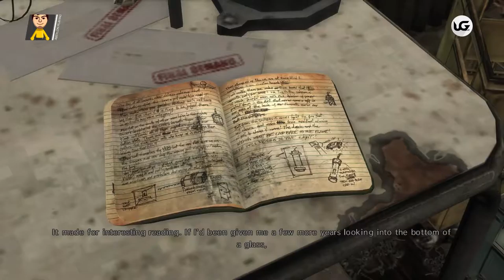Max Payne 3 // Difficulty - Hard // Chapter 04 // Anyone Can Buy Me a Drink (Flashback)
PT: Max tenta esquecer o seu passado e começar de novo mas há homens que estão destinados a resolverem alguns males do mundo!  Venham connosco até ao Brasil, Panamá e Nova Jersey e fiquem a conhecer este capitulo da saga de Max Payne. Acompanhem-nos em:

EN: Max tries to forget his pass e start over his life but some men are meant to solve some of world problems. Come with us to Brazil, Panama and New Jersey and find out what this new chapter of Max's life is all about. Follow us at: